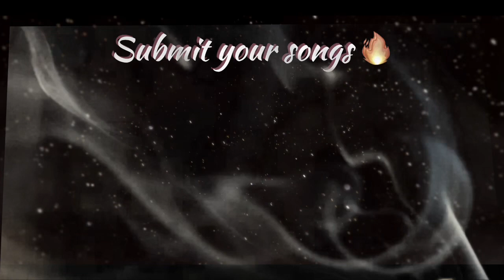KEVIN GATES - FACTS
KCVIBEZMUSIC - Bringing you vibez worldwide

Nothing less than a mood setting experience

Bringing vibez to all social outlets , this music outlet is promotion based so if you are an inspiring artist contact KCVIBEZMUSIC and without a doubt we will find your hit song, as for anyone just visiting the channel you will find new music as well as the experience  ... every video was recorded by KC ( @kingcaroy ) which sets the mood : WE REALLY JUST CHILLIN , VIBIN listening to dope music …. hope you enjoy as well as find new music to rock with

lyrics

It recording?
Yes Lord
Daytrip took it to 10
Look, facts
If you got a problem I'm pullin' up, strap
Big booty bitch and I'm pullin' on, tracks
I play with them words, I play with them birds
I'm really that
I'm statin' facts, facts, facts, facts, facts
When I'm in the kitchen no water whippin', yeah, yeah
I used to trap, I do a brick like Jordyn Woods
I cut a zip off but right before that
Make up what I'm servin, wrist go to workin'
Got her some surgery, cut off the fat
I play with them words, I play with them birds, yeah, yeah
I'm really that
Clutchin' a rod when I had a warrant
Increasin' my bond, was fightin' two hits
My new A&R threw me in a cross with a couple of rappers
Maneuver through that (ah)
My other lil' partner want 200 P's of the pressure
I'm on it, I got a new batch
A lotta of these niggas be hatin' on gangster
But I'm presidential, I'm statin' them facts (yes Lord)
If you got a problem I'm pullin' up, strap (boom, boom)
Big booty bitch and I'm pullin' on, tracks (yes Lord)
I'm really that (yes Lord)
I'm statin' facts, facts, facts, facts, facts (take off)
Ooh, these niggas be watchin'
These women be plottin', I'm statin' them facts (yes Lord)
Everybody fake nowadays, these niggas be rats (yes Lord)
I see you in public, you know I'm what up (you know I'm what up)
I ain't givin' you dap (ooh)
I'm statin' facts, facts, facts, facts, facts (big old Gates, woo!)
Fly dresser, see a hater, side-step 'em, bitch
Big body, sexy, private jet, jewelry heavy
Send it empty, you better be careful
I know how to get through the metal detector (skrt, skrt)
My money'll slam on a bitch nigga family
You guess and I guess you ain't knowin' no better (boom, boom)
I'm flexin', I ain't really showin' no cheddar (I'm on)
I take a little flick wit' a chick, I ain't throw in no dick
They thinkin' we goin' together
I'm overseas on a trip
Not an internet nigga, just let 'em be hoes together
I'm a big speaker, you know I'm the reverend
Preach to the streets and we got it for cheap
All this ice on my teeth and I gold the bezel
I'm statin' them facts
8 quarter tickets, I spent all my digits every time I did it, 2 million in racks (facts)
I done fell of and I ran it back up in a matter of months
Now I'm coolin', what's happenin?
You ask me for money, act like I ain't got it
And then post a picture of me when I'm shoppin'
Controllin' big money I got in my pocket
I stand on your shit, just pretend that I'm Gotti (ooh)
Facts, if you got a problem I'm pullin' up, strap
I'm really that
These women be plottin', I'm statin' them facts
Everybody fake nowadays, these niggas be rats
I see you in public, you know I'm what up
I ain't givin' you dap